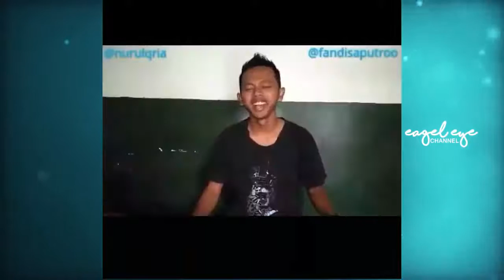Video Lucu IG Nurulqria Kompilation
Vines,
New Vines,
Vines Video,
Funny Vines,
Best Vines,
Vines New,
Vines Compilation,
Vines World